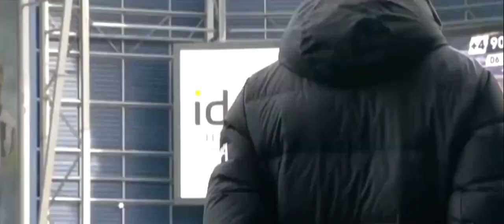Luar Biasa..! Gol Di Menit Akhir Paling Dramatis